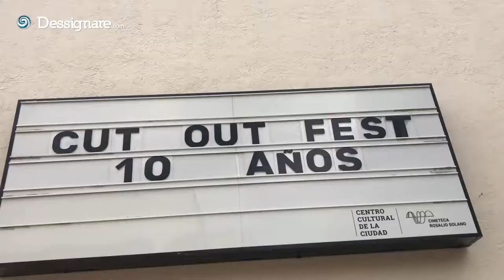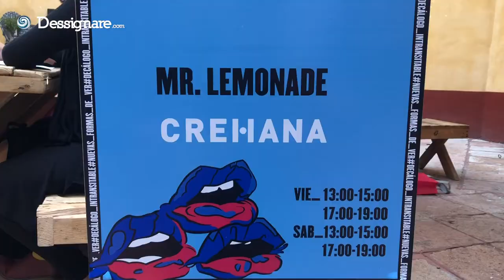Mr Lemonade y CREHANA dibujando en CUTOUT FEST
Mr Lemonade y CREHANA dibujando
¡En directo desde CutOutFest en Querétaro!

¡Compartir, dibujar y liberar la creatividad!
Mr Lemonade nos comparte un poco de las actividades organizadas por el Crehana Squad durante la décima edición de CutOutFest

➤ Dessignare Media
Proyecto de difusión cultural.